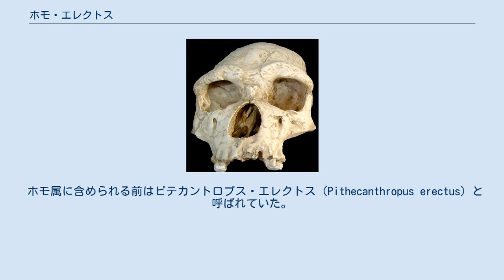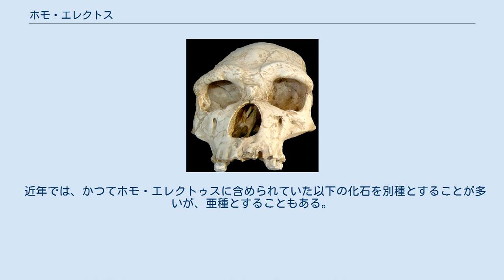ホモ・エレクトス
ホモ・エレクトス（Homo erectus）またはホモ・エレクトゥスは、更新世に生きていたヒト科の一種である。
かつてはピテカントロプス・エレクトスと呼ばれていたが、現在はホモ属（ヒト属）に含められている。
 形態的特徴として、身長は成人男性で140cm～160cm、体重は同50kg～60kgと現代人よりかなり小柄でがっちりしているが、頑丈型と華奢型が存在していた。
体毛は濃く、背中までびっしり体毛が生えていたと思われる。
体色は黒色、体毛も黒色と考えられている。
 頭部はホモ・ハビリス種に比べ額の傾斜がゆるく、大きな頭蓋の容量を持つ。
脳容量は950ミリリットルから1100ミリリットルで、現生人類の75%程度。
また、歯はより小さく、現代人に近い。
 行動面では、それ以前の人類よりも精巧な石器を作り、使用していた。
 ホモ属に含められる前はピテカントロプス・エレクトス（Pithecanthropus erectus）と呼ばれていた。
この学名はジャワ原人発見の際に作られた。
ピテカントロプスはギリシャ語のピテコス（pitekos 猿）、アントロポス（anthropos 人類）の合成語であり、猿人を意味した。
現在はピテカントロプス属は廃止され、ジャワ原人の現在の学名はホモ・エレクトス・エレクトス（Homo erectus erectus）であり、ホモ・エレクトスの亜種である。
 2015年7月現在化石として見つかっている地域はインド、インドネシア、中国北部、シリア、イラクなどで、いずれも当時の沿岸部から20km以内の地域である。
そのため、約50万年前にアフリカを出発してから主に海岸を通って分布域を拡大したと思われる。
 アフリカを出た理由は当時の地球寒冷化による故地の乾燥化が主な原因で、氷河期の海退でスンダランドとなったジャワ島まで到達している。
これらから推測される最大の分布域は東アフリカから地中海沿岸の中東、ペルシャ湾岸からインド、インドシナ、インドネシア、中国の遼東半島までの沿岸部と思われる。
 彼らは約20万年前には中東地域でホモ・ネアンデルターレンシス（ネアンデルタール人）との生存競争に敗れて絶滅し、約7万年前にはホモ・サピエンスとの生存競争に敗れて他の地域でも絶滅したと考えられている。
 ホモ・エレクトゥスの1亜種、あるいは近縁種ともされているホモ・エルガステルの仲間からホモ・サピエンスがアフリカにおいて進化したと考えられ、その他のエレクトゥスは全て現生人類とは別の進化経路を辿っているというのが現在の進化論の主流である。
 ホモ・サピエンスとホモ・エレクトゥスは数万年同時に同地域に暮らしていたと考えられるが、彼らの遭遇は極めてまれであったと考えられる。
ともにハンターとして獲物を追ってアフリカを出たが、約9万年前当時の人口は、たとえば広いインド全体でもサピエンス数百人、エレクトゥス数千人と考えられる。
（この数値は公式な発表では存在せず、あくまでも数人の研究者の推測である為、時代により相当な誤差が生じる可能性は否定できない）。
これは、たとえば北海道の山奥で希少種である雷鳥に遭遇する程度の可能性と言える。
しかし、獲物が競合するホモ・サピエンスとホモ・エレクトゥスは、互いに争うことはなくても、狩猟技術の進んでいたホモ・サピエンスが圧倒的に生存に有利であったため、数万年をかけて両者の地位は逆転し、やがて、各地でホモ・エレクトゥスは主に飢餓により絶滅に向かっていったと考えられる。
 また、1960年代まで有力な人類進化説として考えられていた多地域進化説は現在では否定されているが、ホモ・サピエンスとの混血は、種の分化が50万年前であるため、可能性は残っている。
 近年では、かつてホモ・エレクトゥスに含められていた以下の化石を別種とすることが多いが、亜種とすることもある。